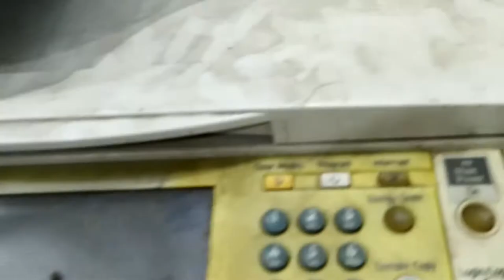Useful Parts from Old Ricoh Aficio mpc2051 Copier Machine part 1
Salvaging useful parts like stepper motors, different types of sensors, .from a old photocopier machine.